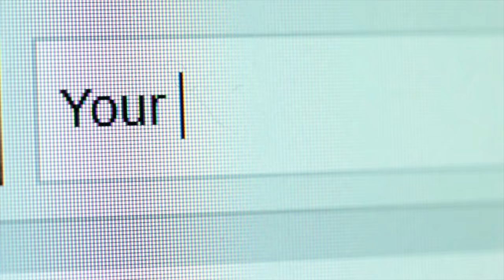The BEST Way to Declutter Clothing- Declutter your Closet with Tough Love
Decluttering and organizing your closet can be fast and easy with this simple Tough Love method. What messages are you clothes sending to you? Are the being kind and positive, or toxic and negative?

Today is the last day you let your toxic clothing clutter bully you! Closet decluttering can be quick and easy when you come from a place of self-love and respect.